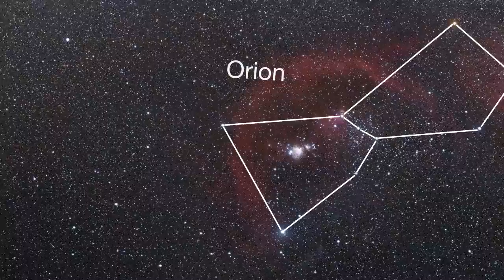Setting the Dark on Fire (zoom)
A new image from the Atacama Pathfinder Experiment (APEX) telescope in Chile shows a beautiful view of clouds of cosmic dust in the region of Orion. While these dense interstellar clouds seem dark and obscured in visible-light observations, APEX's LABOCA camera can detect the heat glow of the dust and reveal the hiding places where new stars are being formed.

The video begins with a wide-field view of the sky in visible light, before zooming in to the constellation of Orion and the region around the reflection nebula NGC 1999, with the APEX observations overlaid in brilliant orange tones that seem to set the dark clouds on fire.

Credit:
ESO/APEX (MPIfR/ESO/OSO)/T. Stanke et al./Digitized Sky Survey 2/Nick Risinger (skysurvey.org)